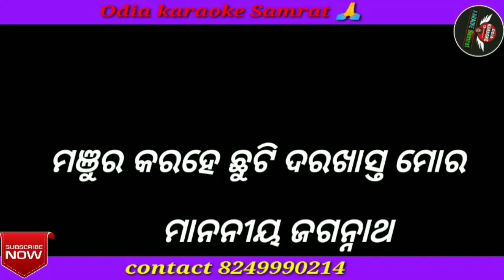Mananiya Jagannath Odia Bhajan Lyrics karaoke# odiakaraokesamrat# Abhijeet Majmudar#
Odia karaoke Samrat 🙏 A karaoke created by Odia karaoke Samrat 🙏 contact the full karaoke 1 only 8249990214 only what's app 🙏